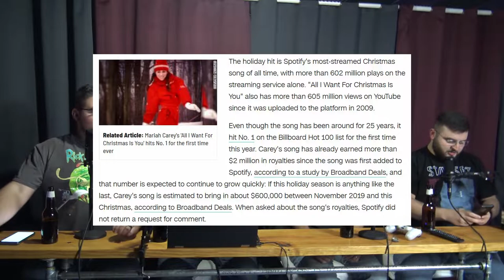2019 Insane Holiday Commercials & Chick-fil-A vs. Popeyes - Around The Cauldron #9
Chris, Tyler, Bryant, and Corey Are Filled With Holiday Cheer, As They Talk About Holiday Commercials That Make You Cringe, Chick-Fil-A vs Popeyes and Who The Winner Is, and A Joker Movie Experience That Chris Will Never Forget. Check Out And Listen And Laugh Into The New Year.

Star Wars: The Rise of Skywalker Spoiler Movie Podcast Coming Up Really Soon!

Use of code SGCAULDRON to save 20 bucks on your first purchase with Seat Geek

Corey's Twitter: @coreyhanna1

Chris's Twitter: @CofWeird_Chris

Tyler's Twitter: @thinkle34

Bryant's Twitter:@ragtimeGaming

Find us on: Facebook: Cauldron of Weird @CofWeird

Instagram: Cauldron of Weird @CofWeird

For the gaming side we have Twitter: @ragtimeGaming Twitch

Equipment Used: Sony 4K Handy Cam Audio Technica AT2020 Cardioid Condenser Microphone

Mackie PROFX8V2 8-Channel Compact Mixer with USB and Effects Adobe Premiere Pro